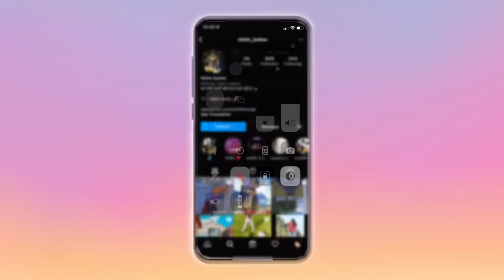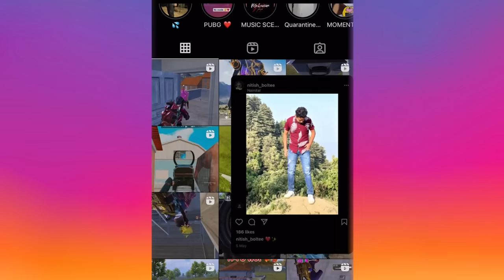😱 Random 3 Girl's with X-Suit In My Lobby And Trolled 50RP MAX & MYTHIC OUTFITS 90/70 uc can $10 /67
Title - 😱 Random 3 Girl's with X-Suit In My Lobby And Trolled 50RP MAX & MYTHIC OUTFITS 90/70 uc can $10 /67

CONTENT INSPIRED BY - @ThorGaming77 @KadamOP @ArrowGamer   ❤️🔥